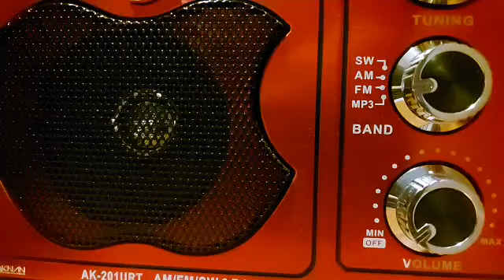حسن عطية ست العربية كلمات يشير عبد الرحمن